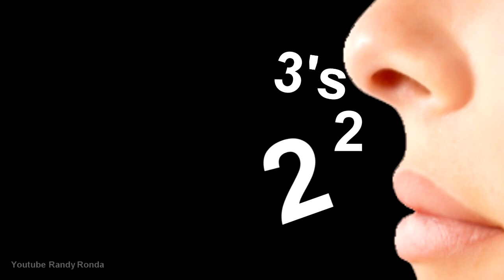Tote a pole